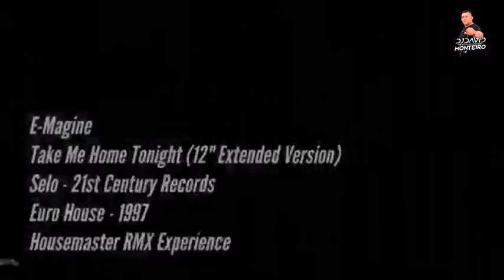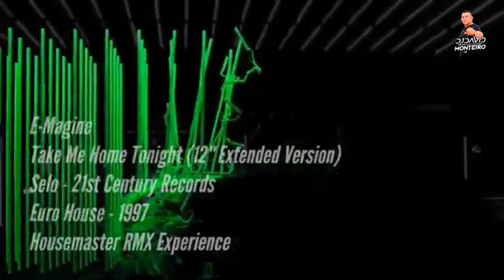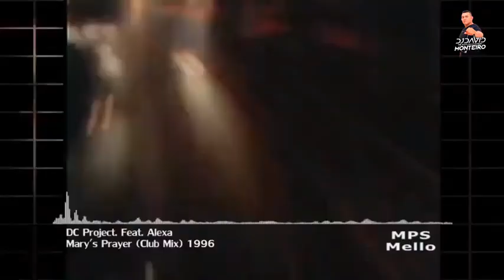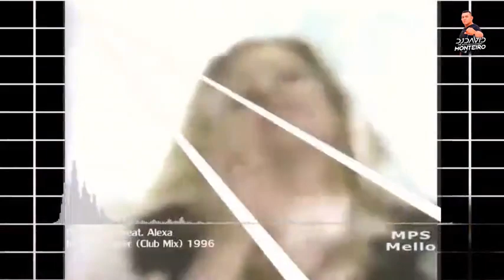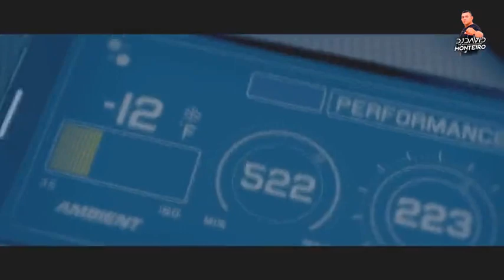Set Mixado-Metromix(By David Monteiro)-AO VIVO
Dj-David monteiro
☟ Contrato P/Shows e eventos  ☟